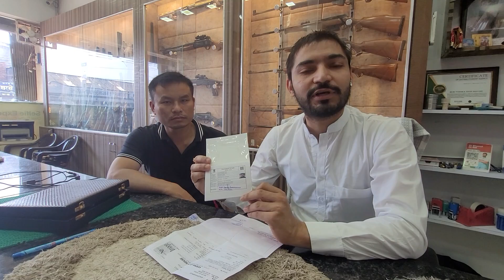Prahaar || Revolver || 32 Bore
batala -143505